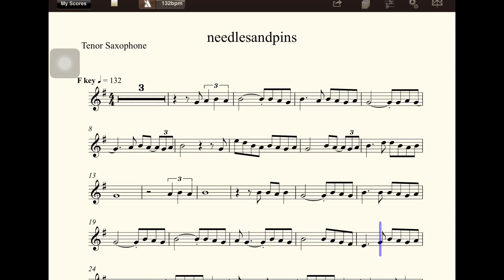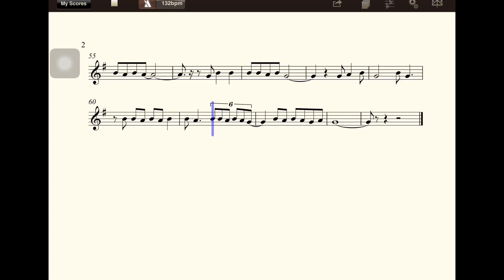【多聽自然會-薩克斯風】Cn006needlesandpins(F)(Tenor)(五世修小舖)